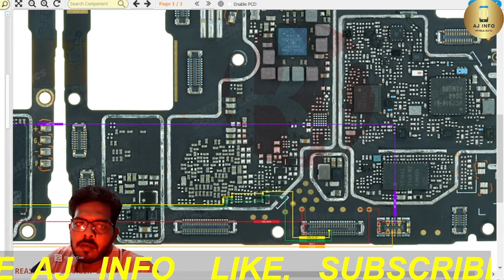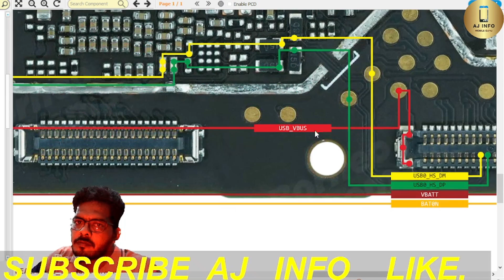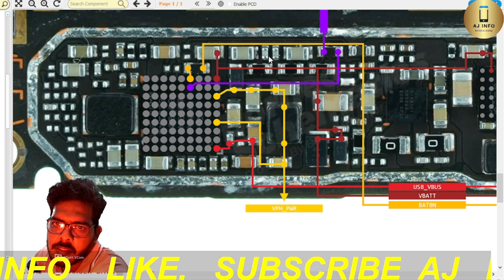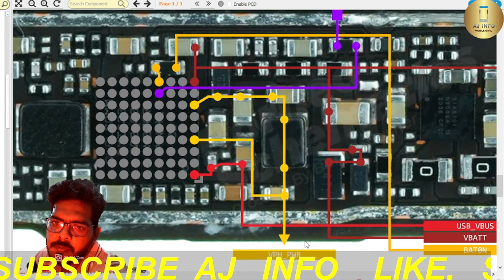Realme 7i Charging Data Schematic Diagram || Borneo Free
"Welcome to AJ INFO ! Whether you're a beginner or a professional, this channel is dedicated to helping you master mobile repairing. From step-by-step repair tutorials to in-depth mobile classes, we cover everything you need to know to fix and maintain mobile phones.

"Welcome toAJ INFO ! Yahaan aapko milengi mobile repairing ki latest tips aur tricks, aur sikhne ko milega har tarah ke phones ka repair karna. Basic se advanced level tak ki mobile classes ke saath, hum aapko step-by-step guide karenge har repair process mein.

"आपले स्वागत आहे AJ INFO ! या चॅनेलवर तुम्हाला मिळतील मोबाइल रिपेअरिंगच्या टिप्स आणि ट्रिक्स, तसेच तुम्ही शिकाल कोणत्याही प्रकारच्या फोनचं रिपेअरिंग कसं करायचं. बेसिक पासून अ‍ॅडव्हान्सड लेव्हलपर्यंत मोबाइल क्लासेससह, आम्ही तुम्हाला प्रत्येक रिपेअरिंग प्रक्रियेत स्टेप-बाय-स्टेप मार्गदर्शन करू.

AJ INFO  ಗೆ ಸ್ವಾಗತ! ಈ ಚಾನೆಲ್‌ನಲ್ಲಿ ನೀವು ಮೊಬೈಲ್ ರಿಪೇರಿ ಬಗ್ಗೆ ಟಿಪ್ಸ್ ಹಾಗೂ ಟ್ರಿಕ್ಸ್ ಗಳನ್ನು ಕಲಿಯಬಹುದು. ಬೇಸಿಕ್ ನಿಂದ ಅಡ್ವಾನ್ಸ್ಡ್ ಲೆವೆಲ್‌ವರೆಗೆ ಹಂತ ಹಂತವಾಗಿ ಮೊಬೈಲ್ ರಿಪೇರಿ ಮಾಡಲು ನೆರವು ಪಡೆಯಿರಿ. ಮೊಬೈಲ್ ಕ್ಲಾಸ್‌ಗಳ ಮೂಲಕ ಪ್ರತಿಯೊಂದು ಹಂತದಲ್ಲೂ ನಿಮಗೆ ದಾರಿದೀಪದಂತೆ ಇರುವೆವು. ಚಾನೆಲ್‌ ಅನ್ನು ಸಬ್ಸ್ಕ್ರೈಬ್ ಮಾಡಿ ಮತ್ತು ಮೊಬೈಲ್ ರಿಪೇರಿಯ ತಜ್ಞನಾಗಿ ಮಾರ್ಗಕೊಳ್ಳಿ!"

AJ INFO
 க்கு வரவேற்கிறோம்! இந்த சேனலில், நீங்கள் மொபைல் ரிப்பேரிங் தொடர்பான டிப்ஸ்கள், டிரிக்ஸ்கள் மற்றும் எளிய வழிமுறைகளைக் கற்றுக்கொள்ளலாம். அடிப்படையைத் தொடங்கி மேம்பட்ட நிலைகள் வரை, நாங்கள் உங்களுக்கு படிப்படியாகப் பாடம் நடத்துகிறோம். மொபைல் ரிப்பேரிங்கில் நிபுணராக மாற விரும்புகிறீர்களா? இதோ நாங்கள் உங்களுக்கு வழிகாட்டி. சேனலுக்கு சப்ஸ்க்ரைப் செய்து, உங்கள் பயணத்தை ஆரம்பியுங்கள்!"

AJ INFO  এ আপনাকে স্বাগতম! এই চ্যানেলে আপনি মোবাইল রিপেয়ারিং-এর টিপস এবং ট্রিক্স শিখতে পারবেন। বেসিক থেকে অ্যাডভান্সড লেভেল পর্যন্ত মোবাইল ক্লাসের মাধ্যমে, আমরা ধাপে ধাপে আপনাকে মোবাইল সারানোর পদ্ধতি শেখাব।

"欢迎来到AJ INFO ！在这个频道，您可以学习到关于手机维修的最新技巧和方法。从基础到高级课程，我们会一步步指导您完成手机维修过程。"

您可以根据需要进行调整和修改。